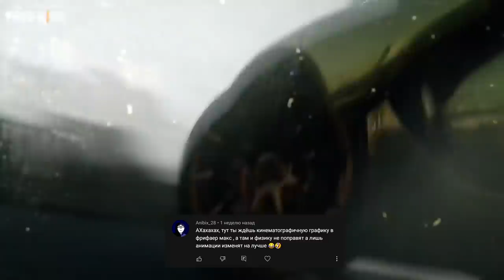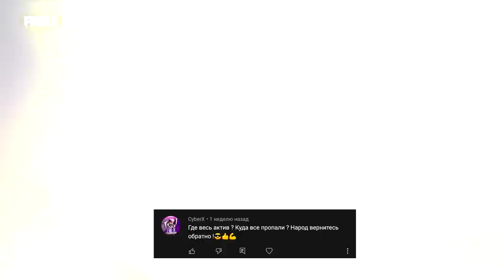ЖАБКА ПЕРЕЕХАЛ В КАЗАХСТАН / НОВОЕ ОРУЖИЕ - ТАПОК / МНОГО НОВЫХ СЛИВОВ ФРИ ФАЕР / FREE FIRE NEWS #08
ТОПОВАЯ ГИЛЬДИЯ "ОТЦЫ_FF", ОТКРЫТ НАБОР НОВЫХ ИГРОКОВ!

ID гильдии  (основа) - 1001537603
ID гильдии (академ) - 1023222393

Новый выпуск ТОПОВЫХ НОВОСТЕЙ FREE FIRE!
Сегодня у нас очень насыщенный ролик! Поговорим про переезд ЖАБКА В КАЗАХСТАН. Обсудим новое оружие - ТАПОК и посмотрим на огромное количество НОВЫХ СЛИВОВ ФРИ ФАЕР. Скорое появление личного острова, нового режима СНС, штанов ангела, новых скинов на оружие и наборы осени. Это и многое другое в этом выпуске!

ТАЙМКОДЫ:
02:00 - Коллаборация с Макларен, что тут самое крутое?!
02:56 - ЖАБКА ПЕРЕЕХАЛ В КАЗАХСТАН, зачем он это сделал? Моя версия.
04:05 - Жабка сказал, что штаны ангела скоро появятся в игре!
04:30 - Личный остров появится в обычной версии игры FREE FIRE!
05:10 - Новый пропуск августа - ЛУЧШИЙ В 2021 ГОДУ! + конкурс на алмазы
06:00 - Про новый турнир от Гарены ALL STARS
06:33 - Новый питомец, подтверждение слухов, будет тигром
06:51 - Новый режим СНС + новая карта
07:19 - НОВОЕ ОРУЖИЕ - ТАПОК
08:03 - МНОГО НОВЫХ СЛИВОВ ФРИ ФАЕР (скины оружие, эмоции, наборы)

Теги для Богов и оптимизации: ЖАБКА ПЕРЕЕХАЛ В КАЗАХСТАН , ZABKA CHANNEL , КАЗАХСТАН , НОВОЕ ОРУЖИЕ - ТАПОК , СЛИВ , НОВОСТИ , ФРИ ФАЕР НОВОСТИ , FREE FIRE NEWS , МНОГО НОВЫХ СЛИВОВ ФРИ ФАЕР